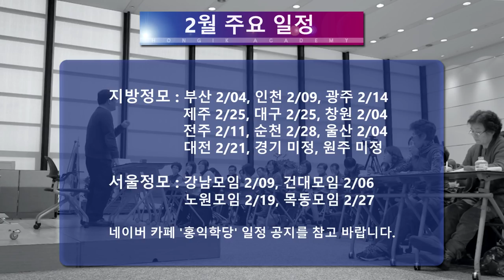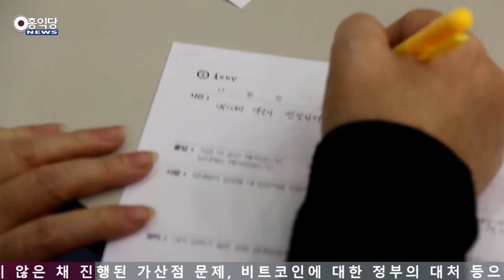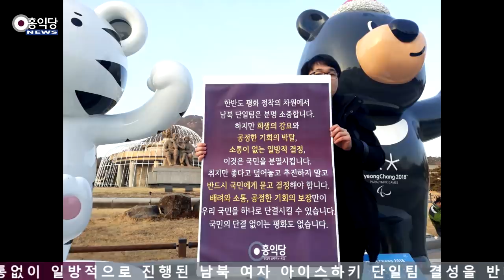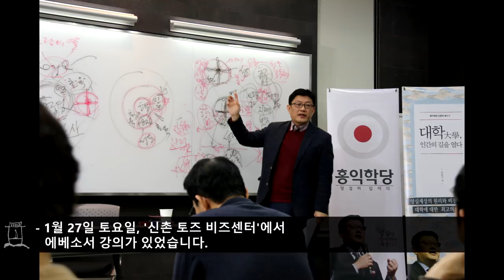[홍익학당 뉴스] 2018년 2월 일정 및 뉴스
□ 2월 주요 일정

2/03 (토) : 인문철학 고전콘서트
             토즈 신촌비즈센터 오후 3-6시

2/10 (토) : 인문철학 견성콘서트

2/11 (일) : 양심지킴이(신사과정) 집중A,B반
                홍익학당/선원 수련장 오후 1-6시 (일반회원 오후 2-5시)

2/25 (일) : 양심지킴이(학사學士과정)

□ 주요 뉴스

- 양심정치 아카데미 진행 (1/20)

- 청와대 앞 1인 시위 진행 (1/19, 24)

□ 지방 정모

부산 2/04, 인천 2/09, 광주 2/14
제주 2/25, 대구 2/25, 창원 2/04
전주 2/11, 순천 2/28, 울산 2/04
대전 2/21, 경기 미정, 원주 미정

□ 서울 정모

강남모임 2/09, 건대모임 2/06
노원모임 2/19, 목동모임 2/27